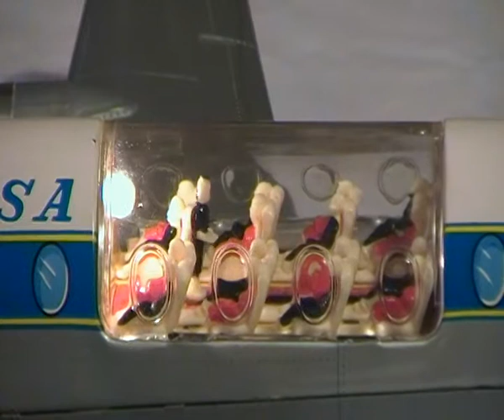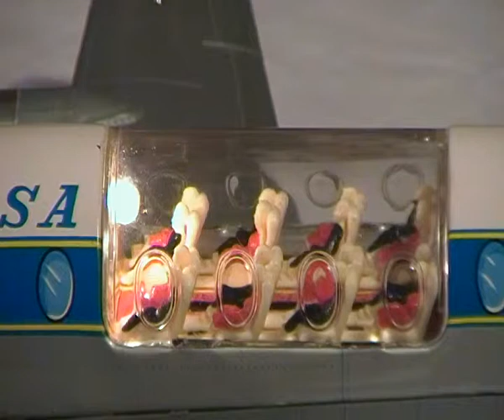VICKERS VISCOUNT LUFTHANSA , TOMY JAPAN , 1965 , KALAO 31